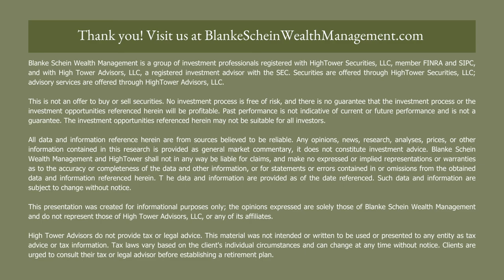Introducing Jason Parr in Under Par #2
UNDER PAR with
Jason Parr, CPA-Inactive, JD
Private Wealth Advisor